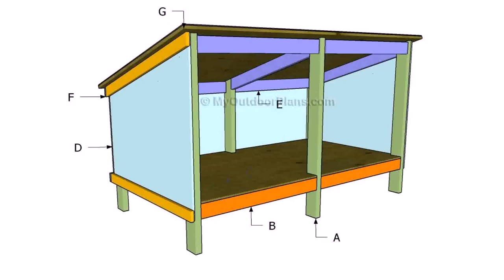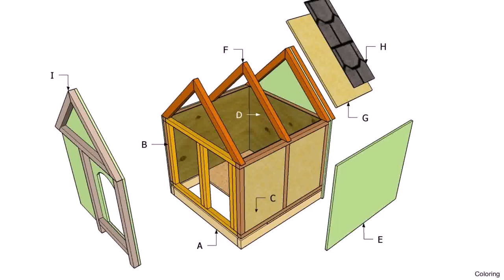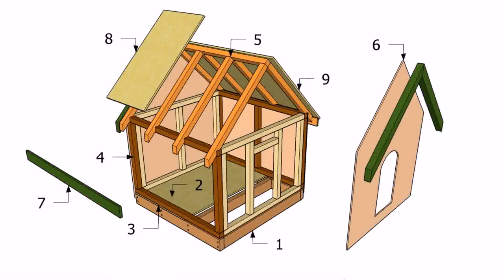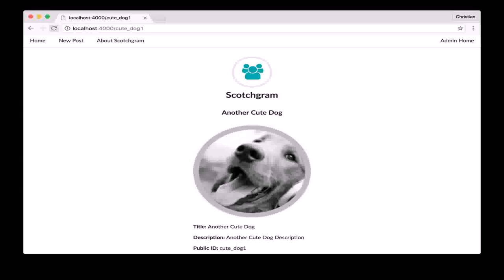Small Dog House Plans Free - Gif Maker DaddyGif.com (see description)